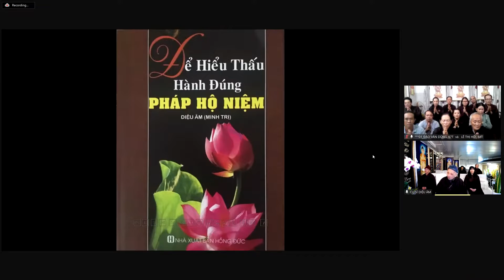Lão Cư Sĩ Diệu Âm Khai Thị Cho Cụ Đào Văn Dũng 67T Và Cụ Lê Thị Hời 68T